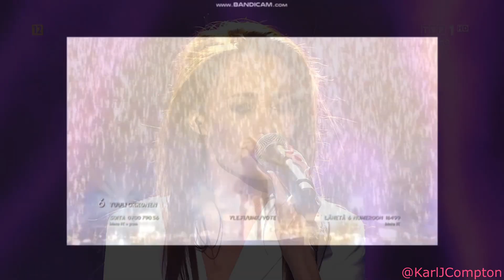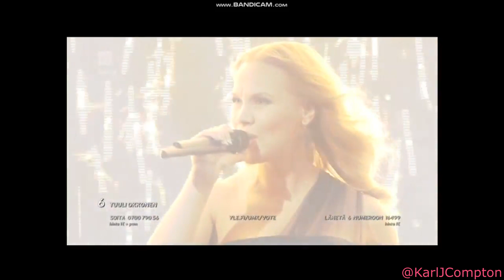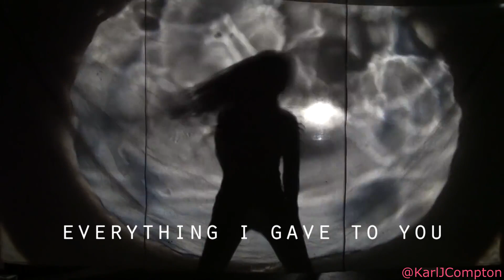My Top 1000 Eurovision Eliminated Entries (part 8)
welcome to part 8/10 of my series of videos where i countdown my favourite 1000 songs that tried but never got to perform on the Eurovision stage. This video reveals the positions from 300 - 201. i love these songs. i'd give these songs 8 1/2 - 9 score out of 10.